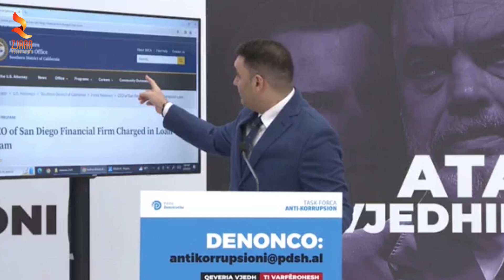Inceneratori i Tiranës, Këlliçi :Personi që do financonte djegësin, i arrestuar në SHBA për mashtrim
Belind Këlliçi në një deklaratë për mediat denoncoi sot një tjetër skandal që lidhet me inceneratorin e Tiranës.Këlliçi u shpreh se personit, të cilit i ishte kërkuar financim për inceneratorin e Tiranës, është arrestuar në SHBA për mashtrim financiar.